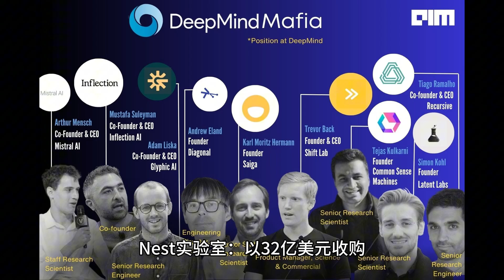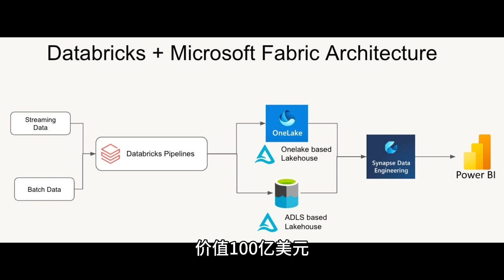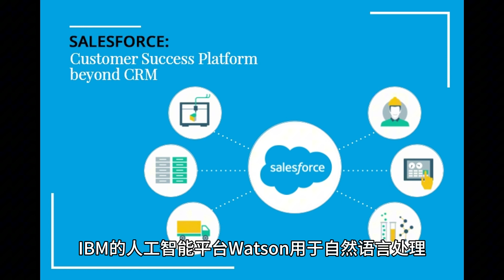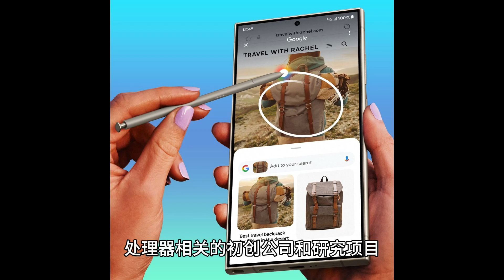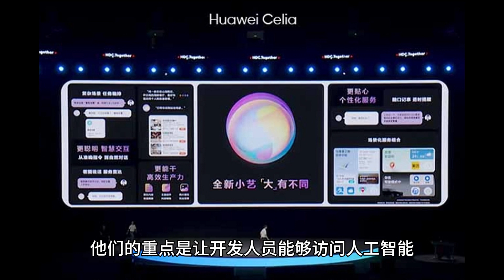大型科技公司对人工智能2024的投资情况 | how are big tech companies investing in AI 2024